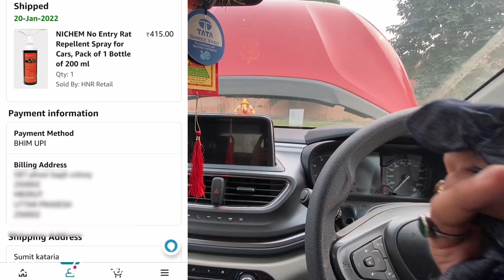Protect Your Car From Rats 🐀 || Rat Repellent Spray || No Entery Rat Spray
protect your car from rats
rat repellent
no entry rat repellent spray
3m repellent spray
rats in car
rat problem in car
rodent repellent
altroz
altroz xz